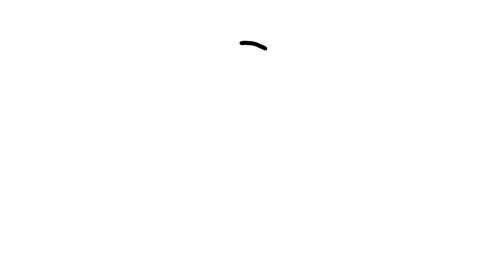How to draw cute Kitten easy | cat | easy drawings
Welcome to the Art by Wady channel.